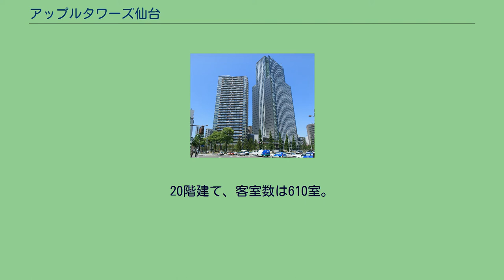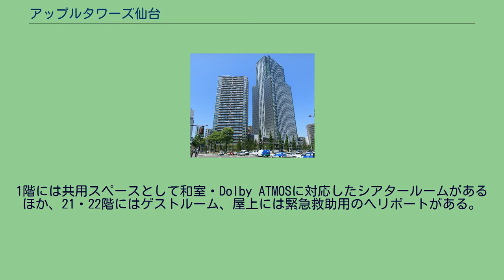アップルタワーズ仙台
アップルタワーズ仙台（アップルタワーズせんだい）は、宮城県仙台市若林区五橋におけるアパグループによる再開発地区である。
仙台市都心部南側に位置する五橋地区において、日本たばこ産業仙台支店跡地に建設された、ホテル1棟・マンション3棟・駐車場棟1棟の計5棟の建物からなるプロジェクトであり、「全邸天然温泉付きホテル&レジデンス」を謳っている。
（2016年現在、マンション3棟は温泉施設を共用部から廃止している。） 高速バスの仙台 - 福島線や仙台 - 山形線の増便・運賃値下げ競争に代表される仙台発着の東北地方の陸上交通の再編による仙台経済圏の拡大、「アクセス30分構想」や「オムニバスタウン事業」などによる仙台都市圏の交通の利便性向上などを背景に仙台では、2002年度（平成14年度）を景気の底としてIT不況からの回復傾向になっていたところ、2004年（平成16年）のプロ野球再編問題（最終的に東北楽天ゴールデンイーグルスが新規参入）で仙台が注目されるようになり、不動産証券化やJ-REITにより活性化しつつあった東京や外国の資本が仙台に次々流入して「レッドバブル」が発生、さらには仙台・宮城デスティネーションキャンペーン（2008年10月1日～12月31日）に向けた投資が活発化していざなみ景気が仙台に本格的に到来する「仙台プチバブル」と言われる好景気となった。
当プロジェクトは、その「レッドバブル」のさきがけとして知られる。
当初は「約500室規模のホテルと約700邸のマンションとなる大規模都市開発に着手する」とプレスリリースで発表されていたため、現在よりも高い高層ビルが建設されると見られた。
しかし、「仙台市環境影響評価条例」に基づく環境アセスメントを行うと投資額の早期回収が出来ないため、仙台での他の高層ビル建設でも多く見られる環境アセスメントの必要がない高さでの開発となった。
また、建設中に構造計算書偽造問題がアパグループの物件でも発覚したため、構造計算書や耐震性に問題が無い当プロジェクトまで風評被害を受けることになった。
2006年（平成18年）7月5日着工、2008年（平成20年）2月20日に開業。
街区北側に位置する（ 北緯38度15分18.3秒 東経140度52分56.1秒 / 北緯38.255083度 東経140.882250度 / 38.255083; 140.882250 (アパヴィラホテル「仙台駅五橋」)）。
20階建て、客室数は610室。
1階にファミリーマート、2階にレストランを併設する。
また、大浴場には敷地地下800mから湧出した温泉を配湯している。
2008年（平成20年）10月28日完成。
街区の南西に位置する（ 北緯38度15分15.7秒 東経140度52分55.1秒 / 北緯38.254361度 東経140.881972度 / 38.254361; 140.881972 (ブローディアタワー)）。
地上30階建て、288戸の免震高層マンション。
1階には共用スペースとして和室・Dolby ATMOSに対応したシアタールームがあるほか、21・22階にはゲストルーム、屋上には緊急救助用のヘリポートがある。
街区の南東に位置する（ 北緯38度15分15.3秒 東経140度52分57.4秒 / 北緯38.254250度 東経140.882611度 / 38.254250; 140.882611 (アベリアタワー)）。
地上18階建て、98戸の中層マンション。
共用スペースとしてパーティールームがある。
街区の中央西側に位置する（ 北緯38度15分17.5秒 東経140度52分55.6秒 / 北緯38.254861度 東経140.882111度 / 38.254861; 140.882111 (カトレアタワー)）。
地上19階建て、66戸の賃貸マンション。
低層部分は機械式駐車場となっている。
街区中央東側に位置する（ 北緯38度15分16.6秒 東経140度52分57.8秒 / 北緯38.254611度 東経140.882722度 / 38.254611; 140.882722 (ワンダーガレージ)）。
自走式駐車場棟。
5階建て・6層構造となっており、ブローディアタワ...